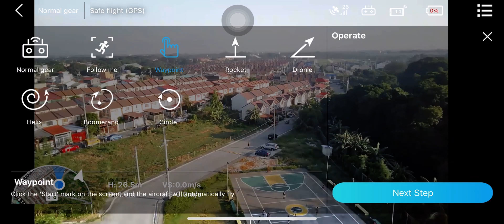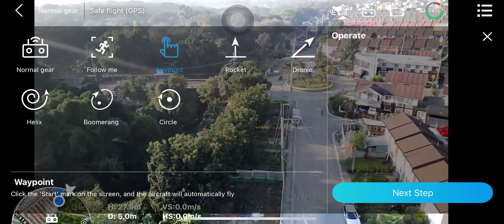Cfly faith mini waypoint test